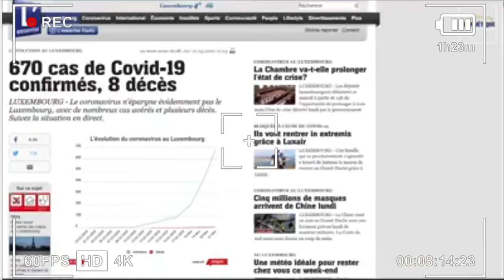CES PROPHÈTES AVAIENT TOUT PRÉDIT !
Dans cette vidéo vous allez découvrir le 5 prophètes qui avaient prophétisé  sur le coronavirus. Regardez attentivement jusqu'à la fin, Bonne vidéo !

Mes réseaux ⤵
Instagram / Facbook / Twitter ⇨ @deguempro
Nouvelle vidéo chaque Mercredi & Dimanche à 19h00’ (heure de Paris)
En appuyant sur la petite cloche🔔 à droite, Pour être alerté dès la sortie de nos nouvelles vidéos. C’est gratuit et ce sera plus pratique pour ne louper aucune de nos vidéos.
Chaîne secondaire :
DeguemTV
🎥Caméra : Lumix G7
💻Montage : Final Cut Pro sur mac
🎤Micro : iPhone xs max